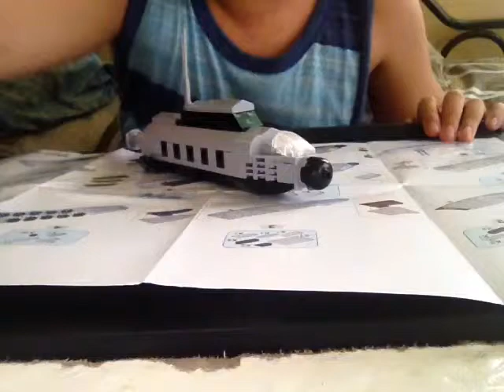COGO 3007 - 5 POLICE ACTION 3 in 1 (unboxing and assembling) - august 12, 2017